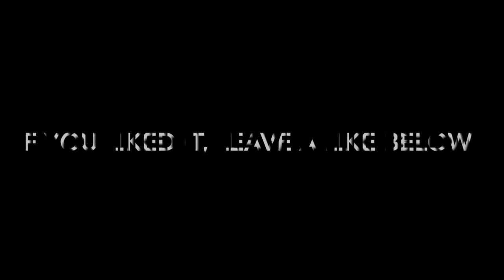HCBB 1v1 (Something happens)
This video is about HCBB 1v1 (Something happens)